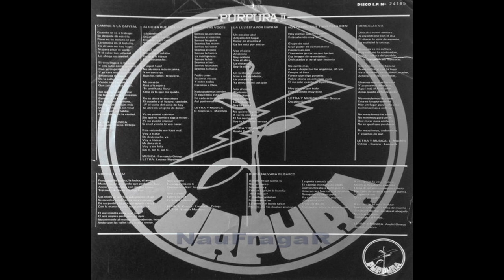PURPURA - PURPURA II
En enero de 1984 grabaron su segundo álbum, "Púrpura II", bajo la producción del Oveja Negra Oski Amante.
En diciembre de 1984, la banda toma la decisión de separarse por diferencias de criterio y dirección musical entre los integrantes. Leonor Marchesi viaja a España en septiembre de 1985 para incorporarse al grupo "Santa" y luego continuar su carrera como solista en el pais iberico.
El resto de los integrantes intento continuar con Púrpura, colocando a Josefina Stella en la voz en lugar de Marchesi, pero la idea no prospero.

Temas:
00:00 - Camino a la Capital
04:01 - Alguien que Estuvo
07:40 - Somos las Voces
11:01 - La Luz Esta por Entrar
16:48 - Hoy Pienso que Todo Está Bien
20:36 - Descalza Va
25:33 - Libera tu Voz
29:33 - Quién Salvará el Barco

Integrantes:

Leonor Marchesi: Voz
Marcelo Leonardi: Batería
Osvaldo Grecco: Guitarra
Fernando Ortega: Bajo